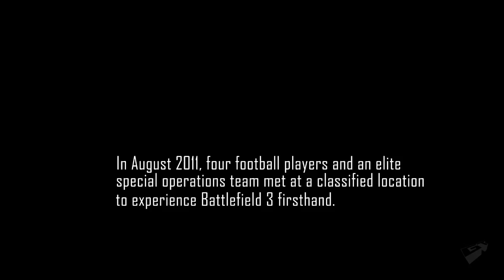Battlefield 3 - Operation Gridiron Promo HD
GTTV teams up with EA to create a reality show that has stars from the football field deployed to the battlefield.